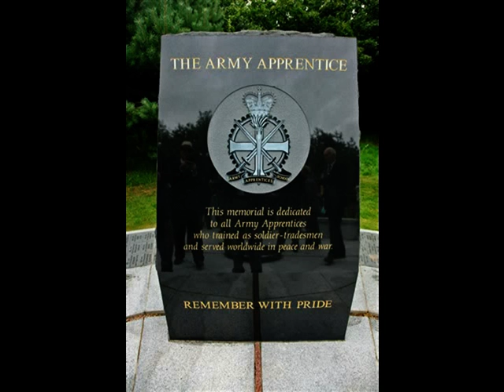VTS 01 1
Slideshow - Arborfield  Army Apprentice  Old Boys parading at the National Memorial Arboretum, July 15th 2017.